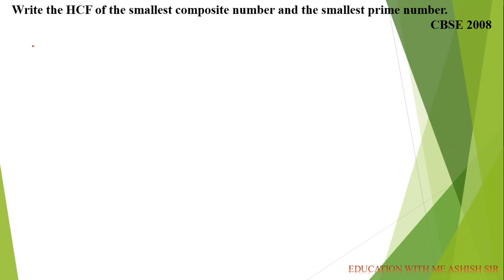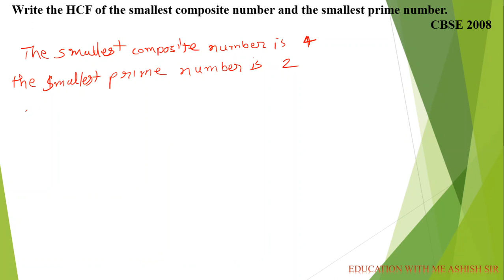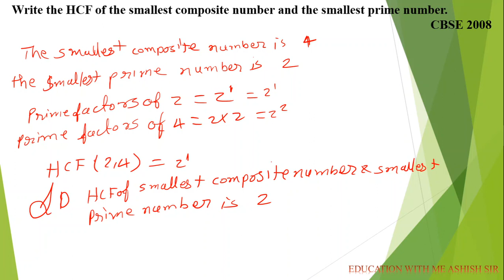Write the HCF of the smallest composite number and the smallest prime number.CBSE 2008